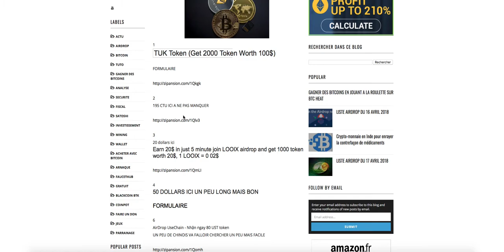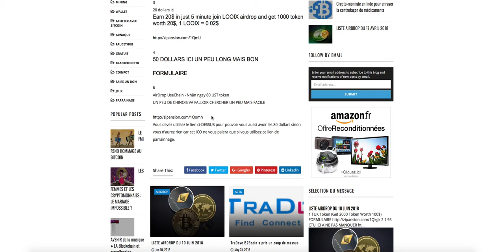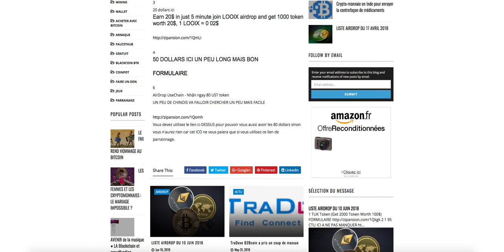GAGNEZ 205 DOLLARS EN 30 MINUTES AVEC 5 AIRDROP LE POUDREUX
Cinq airdrop qui vont vous faire gagner 205 dollars en trente minutes.
► REVUE  CRYPTOMONNAIE-BITCOIN DU  - LE POUDREUX

► Pour aider la chaîne à se développer
► Ethereum = 0x561aF282F67a2457eE2ca26Aae4889e84bd35688
► Litecoin =   MAxrfU924Nh7RMWSCJPLeVDrJQm4fj4iM6
► Bitcoin =   1FRPiRNfsDzdMzrJdvSqMYkFVhv9WHCyna
► Bitcash=qqdwa05emeptyvfxqqe4dajc2nm5yul52qewuhjjs7